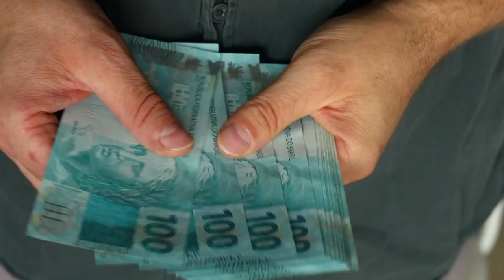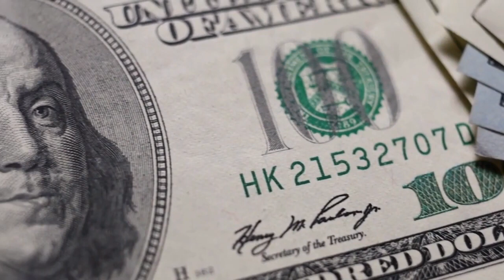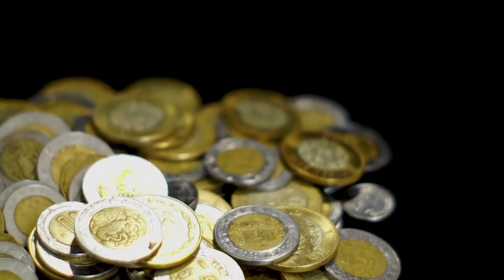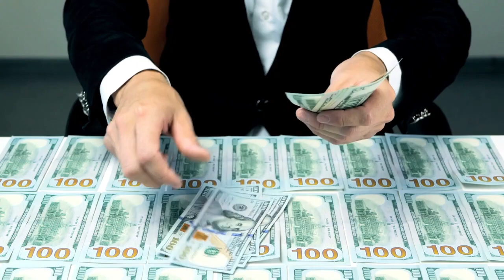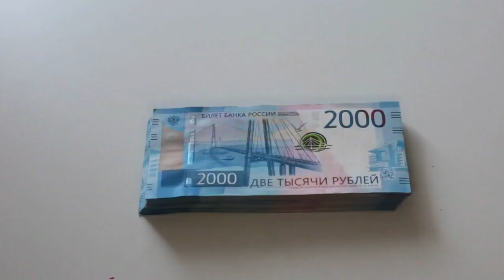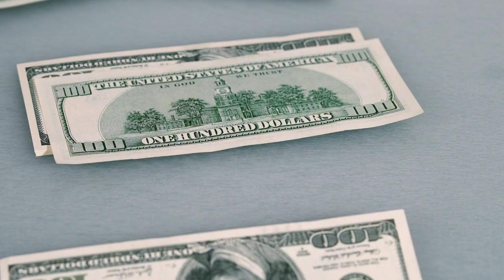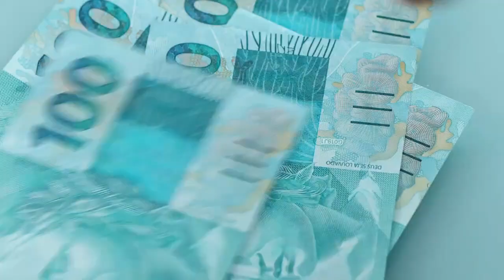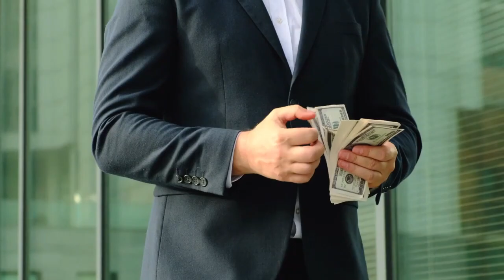Este es el MEJOR LUGAR PARA GUARDAR TU DINERO 💲💲 - MEJORES SITIOS PARA TENER TU FORTUNA SEGURA 🤑🔥🔥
Si estás empezando a ganar dinero pero te preocupa su seguridad, dónde tenerlo seguro se vuelve una preocupación esencial. Por eso hoy aprenderán los mejores lugares para guardar su dinero y tener su fortuna segura.

1)This video has no negative impact on the original works (It would actually be positive for them)
2)This video is also for teaching purposes.
3)It is not transformative in nature.
4)I only used bits and pieces of videos to get the point across where necessary.